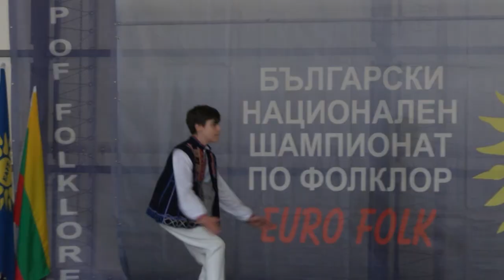Folklorna trapeza 699 HD ( August 2023)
Folklore Table / Фолклорна трапеза 699 HD ( August 2023) week TV show/седмично предаване TV Eurofolk

1. "Джиновско" - Детско - юношески танцов ансамбъл "Търновче" - гр. Велико Търново
2. "Шопска китка" - Детско-юношески танцов ансамбъл "Кюстендилче" към Обединен детски комплекс - гр. Кюстендил
3. "Ах, мерак" - Ансамбъл за автентичен фолклор "Драгиново" към НЧ "Методий Драгинов - 1936 г." - с. Драгиново, общ. Велинград
4. "Севдалино, моме" - Ансамбъл за автентичен фолклор "Драгиново" към НЧ "Методий Драгинов - 1936 г." - с. Драгиново, общ. Велинград
5. "Бог да убие" - Ансамбъл за автентичен фолклор "Драгиново" към НЧ "Методий Драгинов - 1936 г." - с. Драгиново, общ. Велинград
6. "Тече вода студена" - Ансамбъл за автентичен фолклор "Драгиново" към НЧ "Методий Драгинов - 1936 г." - с. Драгиново, общ. Велинград
7. "Мори, Дуне" - Ансамбъл за автентичен фолклор "Драгиново" към НЧ "Методий Драгинов - 1936 г." - с. Драгиново, общ. Велинград
8. "Момче плаче" - Ансамбъл за автентичен фолклор "Драгиново" към НЧ "Методий Драгинов - 1936 г." - с. Драгиново, общ. Велинград
9. "Тракийска копаница" - Фолклорен танцов състав "Созополски искри" към НЧ "Отец Паисий - 1896" - гр. Созопол
10. Интервю ПЕНКО ЦВЕТКОВ- ковач
11. Интервю ГРЕТА КАДЬОВА, худ. ръководител на Ансамбъл за автентичен фолклор "Драгиново" към НЧ "Методий Драгинов - 1936 г." - с. Драгиново, общ. Велинград

1. "Dzhinovsko" - Detsko - yunosheski tantsov ansambal "Tarnovche" - gr. Veliko Tarnovo
2. "Shopska kitka" - Detsko-yunosheski tantsov ansambal "Kyustendilche" kam Obedinen detski kompleks - gr. Kyustendil
3. "Ah, merak" - Ansambal za avtentichen folklor "Draginovo" kam NCH "Metodiy Draginov - 1936 g." - s. Draginovo, obsht. Velingrad
4. "Sevdalino, mome" - Ansambal za avtentichen folklor "Draginovo" kam NCH "Metodiy Draginov - 1936 g." - s. Draginovo, obsht. Velingrad
5. "Bog da ubie" - Ansambal za avtentichen folklor "Draginovo" kam NCH "Metodiy Draginov - 1936 g." - s. Draginovo, obsht. Velingrad
6. "Teche voda studena" - Ansambal za avtentichen folklor "Draginovo" kam NCH "Metodiy Draginov - 1936 g." - s. Draginovo, obsht. Velingrad
7. "Mori, Dune" - Ansambal za avtentichen folklor "Draginovo" kam NCH "Metodiy Draginov - 1936 g." - s. Draginovo, obsht. Velingrad
8. "Momche plache" - Ansambal za avtentichen folklor "Draginovo" kam NCH "Metodiy Draginov - 1936 g." - s. Draginovo, obsht. Velingrad
9. "Trakiyska kopanitsa" - Folkloren tantsov sastav "Sozopolski iskri" kam NCH "Otets Paisiy - 1896" - gr. Sozopol
10. Intervyu PENKO TSVETKOV- kovach
11. Intervyu GRETA KADYOVA, hud. rakovoditel na Ansambal za avtentichen folklor "Draginovo" kam NCH "Metodiy Draginov - 1936 g." - s. Draginovo, obsht. Velingrad